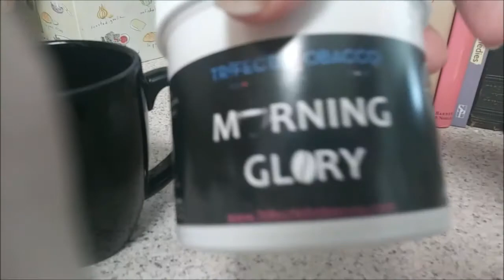Trifecta Morning Glory ( shisha ) review wit Gnome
JAVAvavavavavava